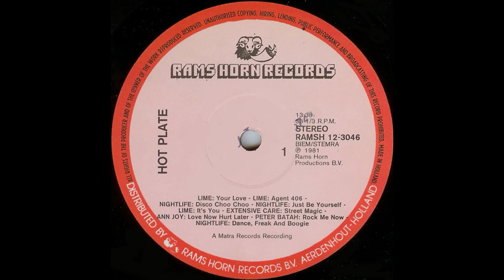Rams Horn Records 💥 Hot Plate Nr. 1 🔥